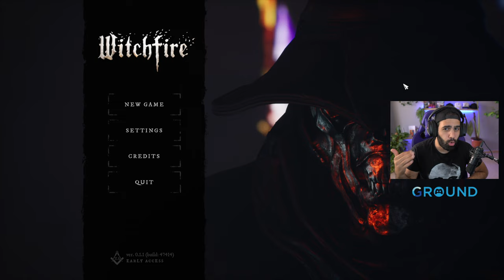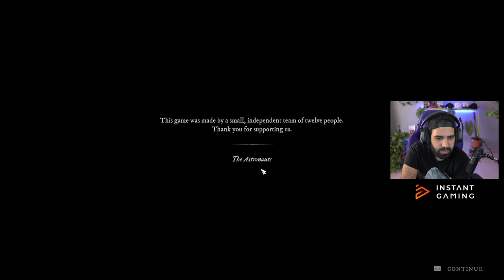MI NUEVO ROGUELITE FAVORITO! VAYA JUEGAZO TENEMOS AQUÍ! • Witchfire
Armado con extrañas armas y magia pagana prohibida, da caza a una poderosa bruja que tiene la llave de tu salvación. Witchfire es un shooter de fantasía oscura de los creadores de Painkiller, Bulletstorm y The Vanishing of Ethan Carter